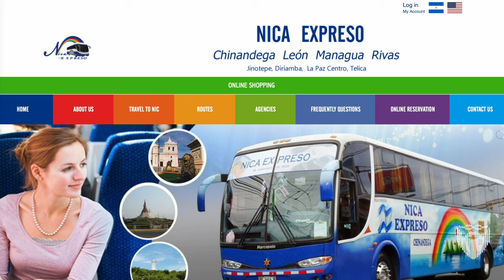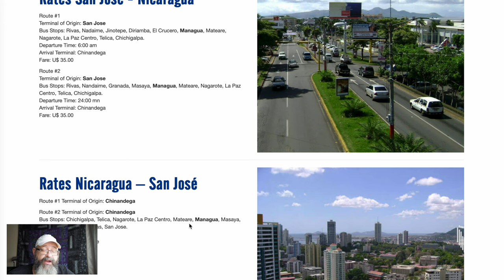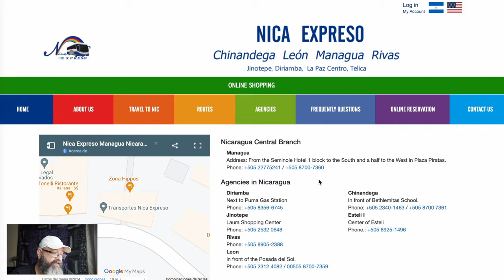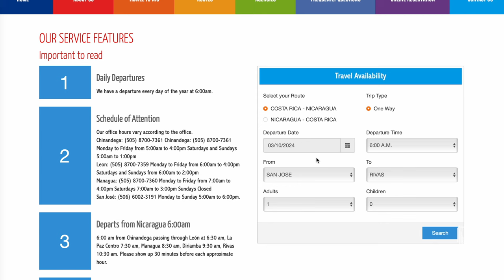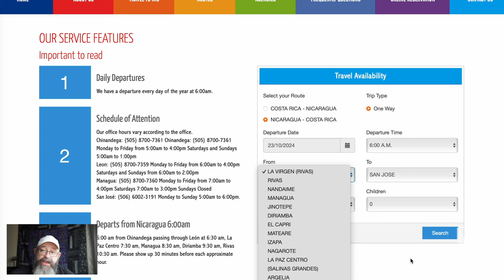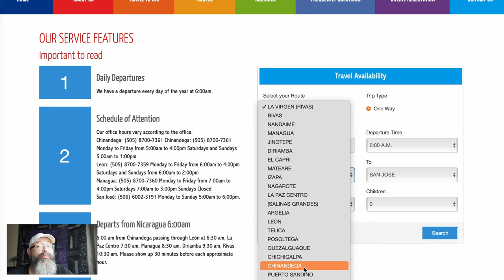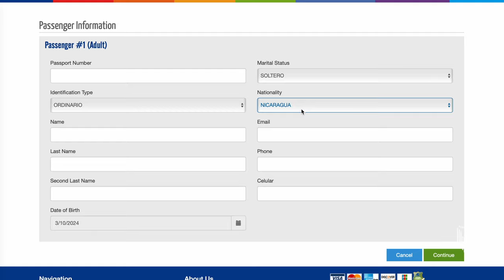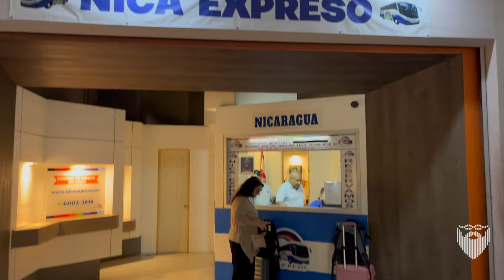Guide: Bus Costa Rica to Nicaragua 🇨🇷 🇳🇮 Nica Expreso Edition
nicaragua costarica bus bustravel One of the easiest and cheapest ways to get from Costa Rica to Nicaragua or vice versa is to take a private bus that takes you from your starting city all the way to your destination city and handles the border crossing for you. There are a few choices of different carriers with the Nica Expreso being a key option that we have taken several times to go from Leon, Nicaragua to San Jose, Costa Rica. Today I'm going to present my guide to getting the bus in Nicaragua and how to get to the bus in Costa Rica to make this journey an easy and effective one for you.

See below for links to map locations and recommended accommodation in San Jose, Costa Rica.

Linux Administration Best Practices by Me: